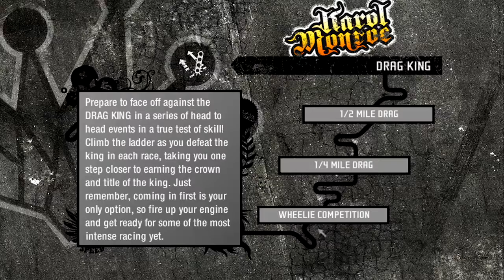Drag King - Karol Monroe - NFS ProStreet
Mobil yang gua pakai terlalu op sampai Drag King gak berkutik

Mobil yang digunakan : Cayman